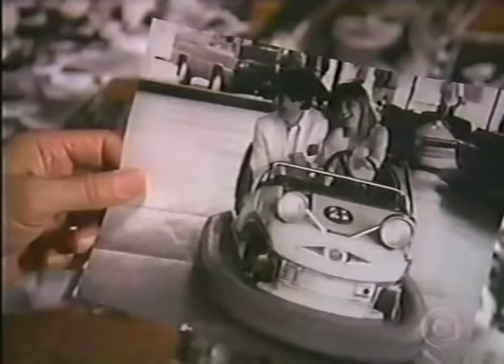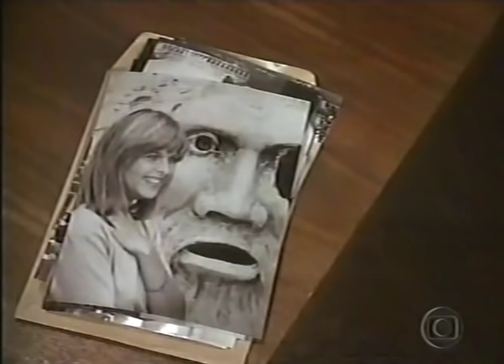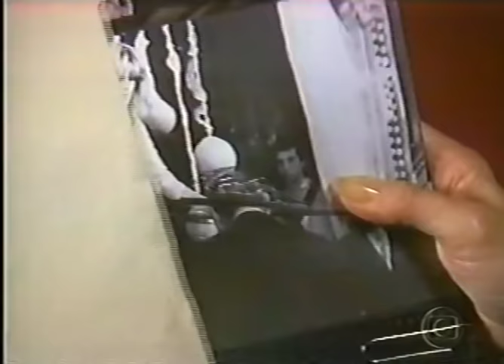A PRINCESA E O PLEBEU - FILME DUBLADO